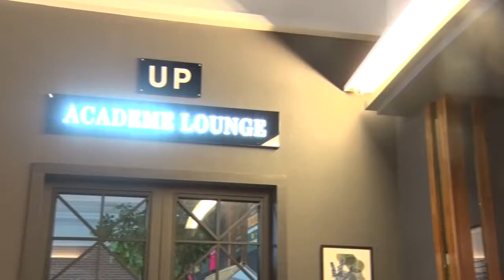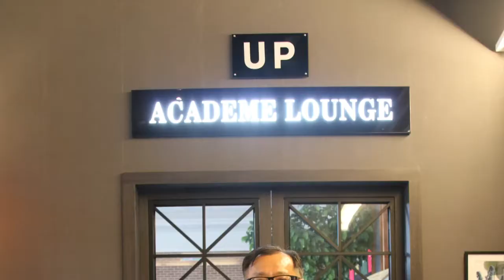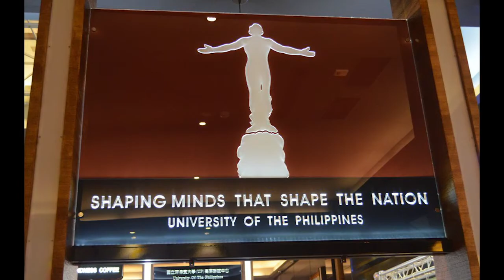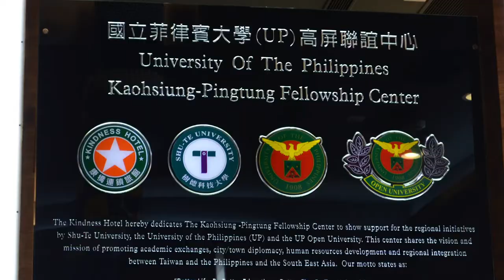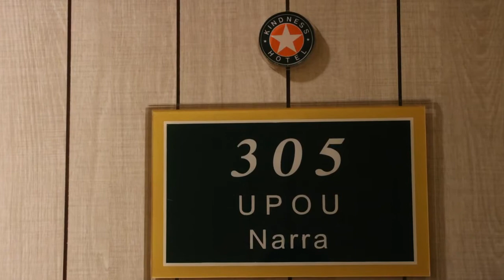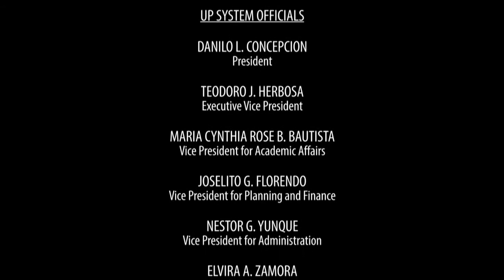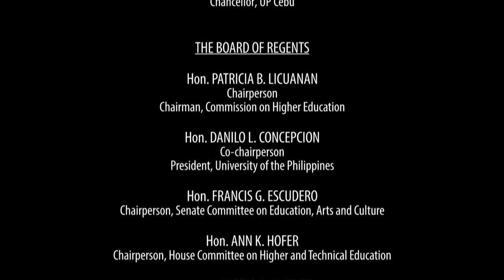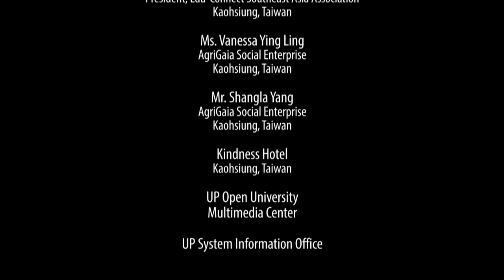SOCIAL ENTREPRENEURSHIP | Empowering People Through Kindness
SOCIAL ENTREPRENEURSHIP
Empowering People Through Kindness

with
MR. PAO-CHENG "PICASSO" CHEN
President, Kindness Hotel
Kaohsiung, Taiwan

DR. TIM EING MING WU
Chair Professor, Shu-Te University
Kaohsiung, Taiwan

Part of the 100 MASTER VOICES series
an EMERGING INTERDISCIPLINARY RESEARCH (EIDR) Project
of the University of the Philippines Open University
under the UP Office of the Vice President for Academic Affairs